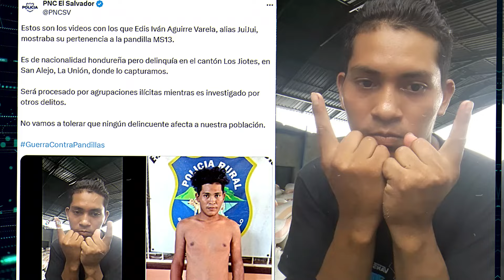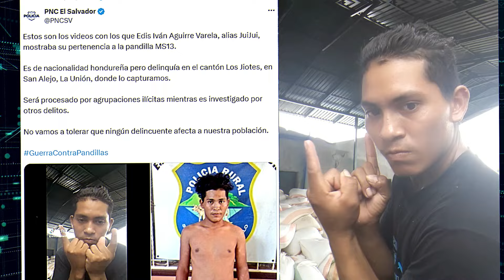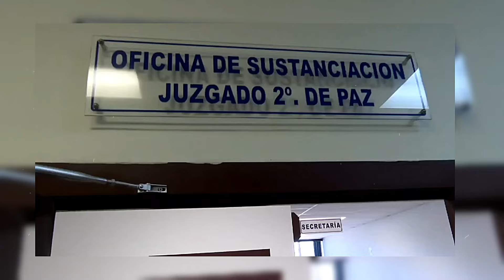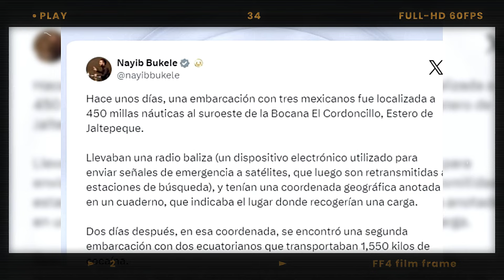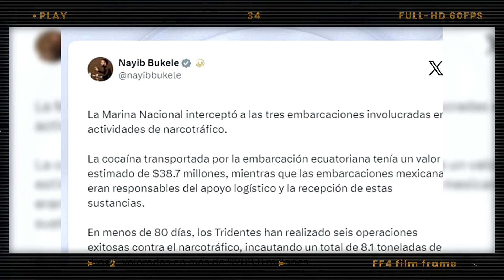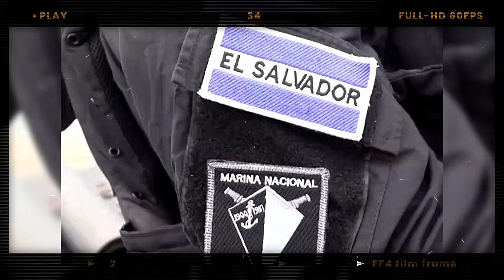"BUKELE NO ME PUEDE TOCAR" PANDILLERO TIKTOKER CONFESÓ ESTO!😱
Presentamos, las capturas que se han reportado en las últimas horas, para que este INFORMADO Y AL TANTO DE LO QUE SUCEDE EN NUESTRO PAÍS.